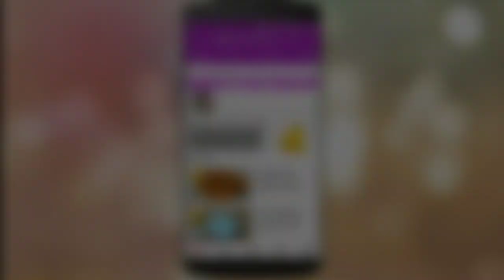Raw Mango Ice Cream Recipe | आईस्क्रिम | Green Mango Ice Cream | Kacche Aam Ki Ice Cream In Hindi